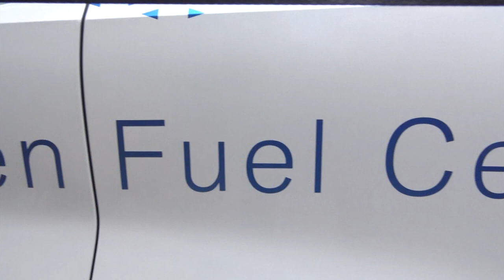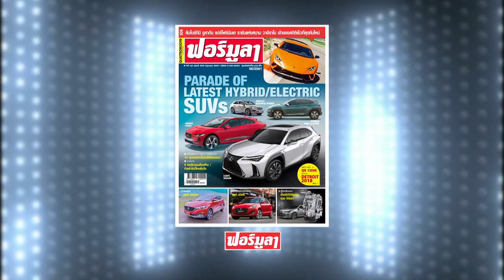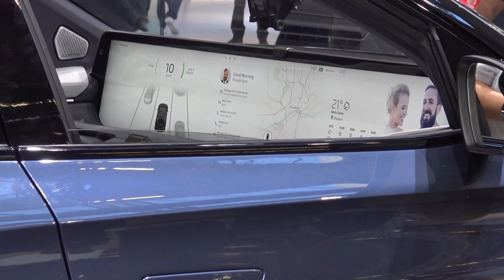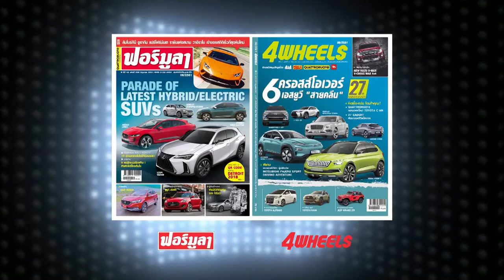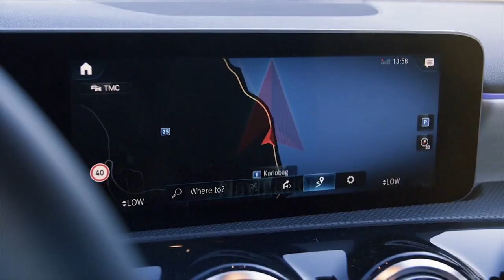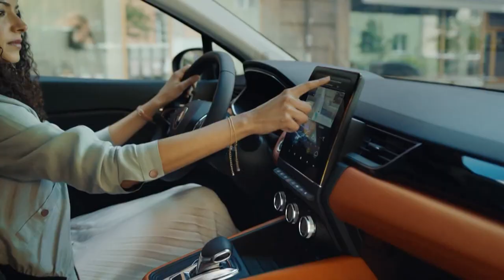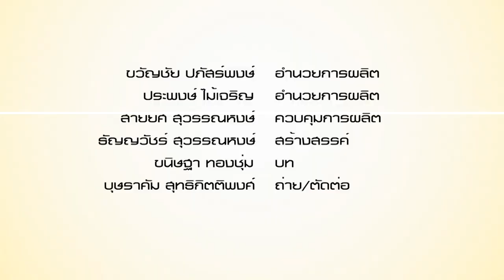Carnatomy T439 OA6 11 19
ภาพลับAudi A3ใหม่, เทคโนโลยีล่าสุดของคอนทิเนนทัล จาก “IAA 2019”